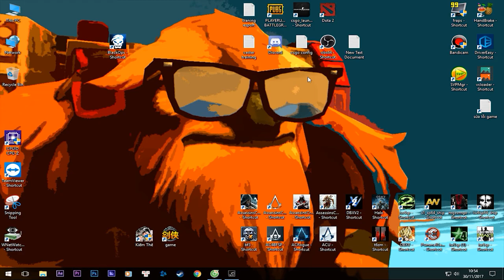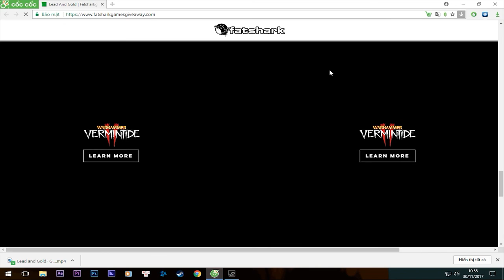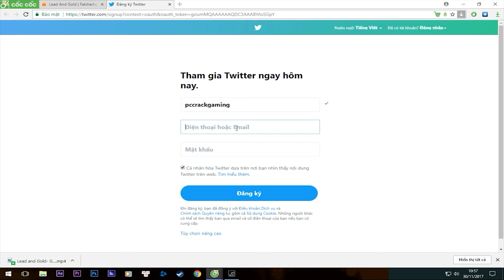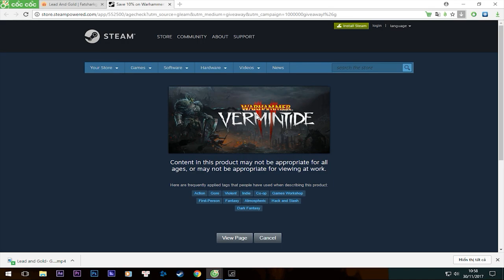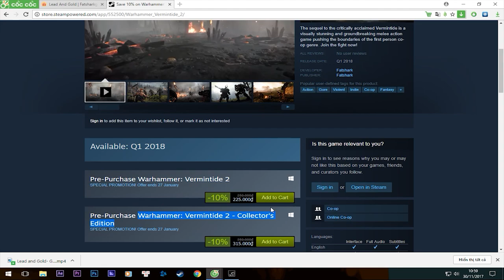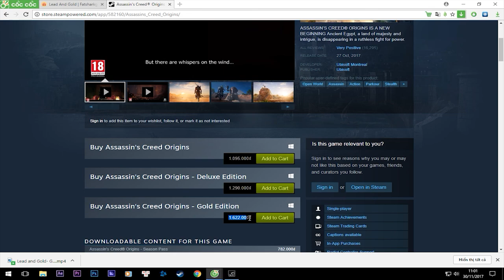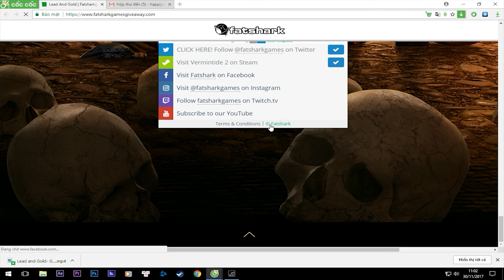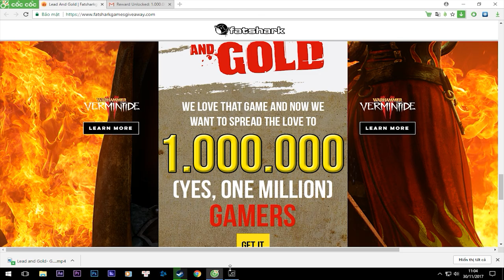Hướng dẫn nhận game Lead and Gold hoàn toàn miễn phí trị giá 20$